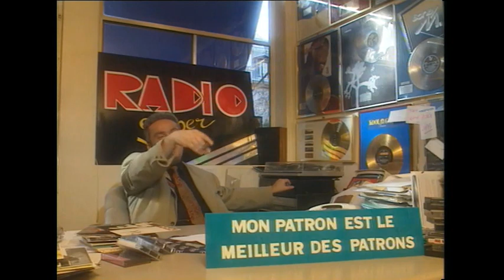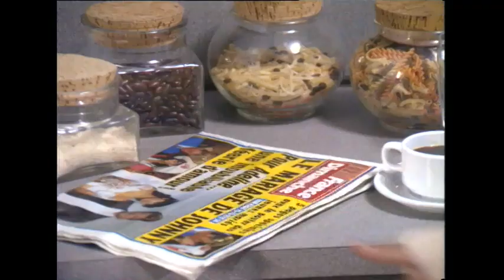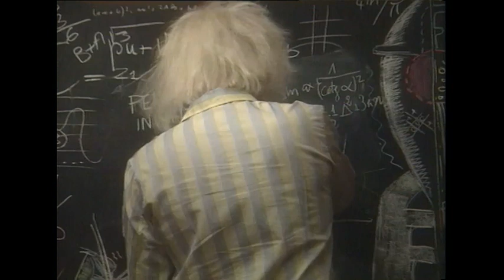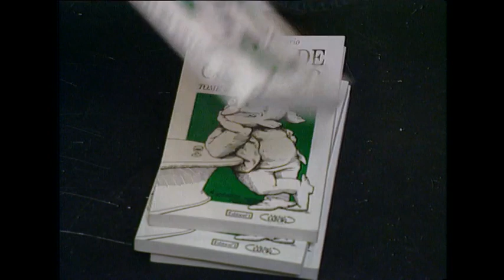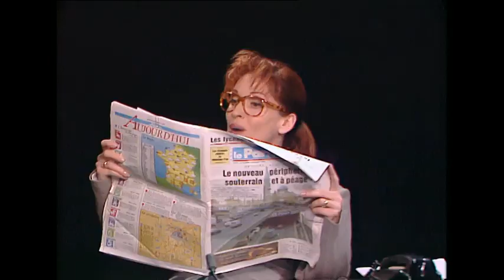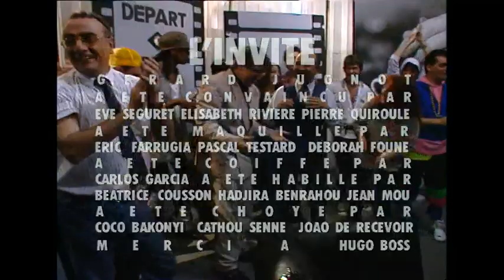Les Nuls, l'émission S01-E06 Gérard Jugnot- Jean-Louis Aubert [VF/ST] (17 Novembre 1990)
Pilier de la troupe du Splendid, Gérard Jugnot compte parmi les acteurs les plus populaires de France et l'un des plus réputés pour ses rôles comiques.
Invité des Nuls, il peut laisser libre cours à son talent, mais doit également supporter la déferlante de gags de ses hôtes.
Une émission ponctuée de fausses publicités, d'un faux journal et de divers sketches.

Casting :
Alain Chabat
Chantal Lauby
Dominique Farrugia
Philippe Dana
Gérard Jugnot,
Jean-Louis Aubert